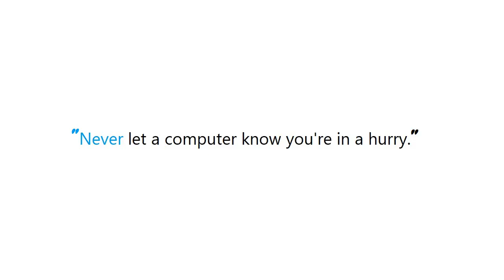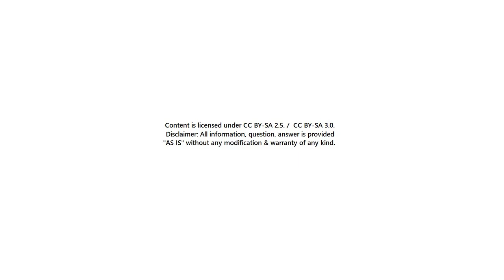PYTHON : "Cannot open include file: 'config-win.h': No such file or directory" while installing mys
PYTHON : "Cannot open include file: 'config-win.h': No such file or directory" while installing mysql-python

Guide : [ PYTHON : "Cannot open include file: 'config-win.h': No such file or directory" while installing mysql-python ]